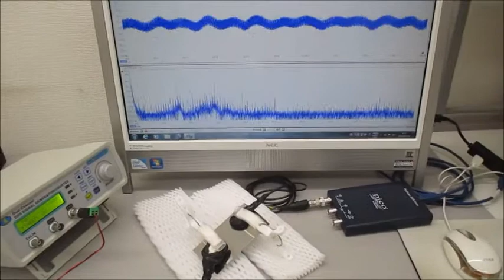超音波発振制御実験（メガヘルツの超音波プローブ）